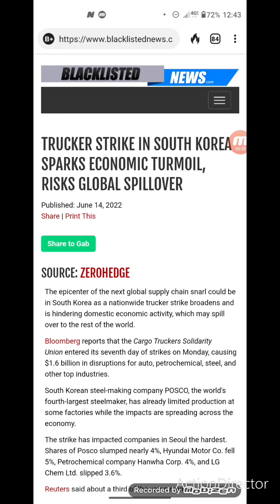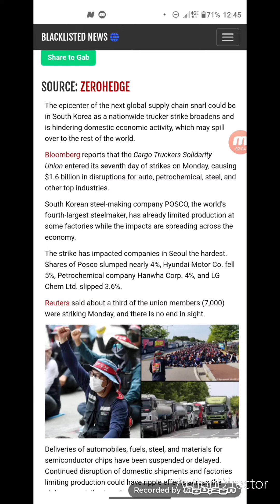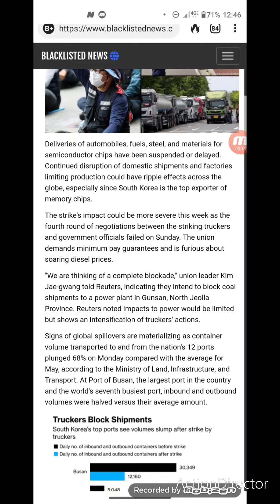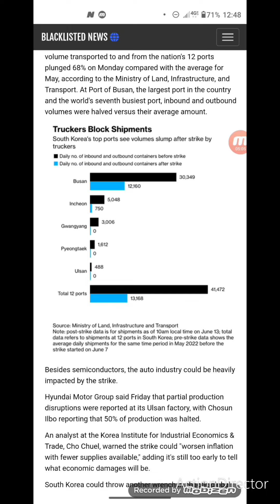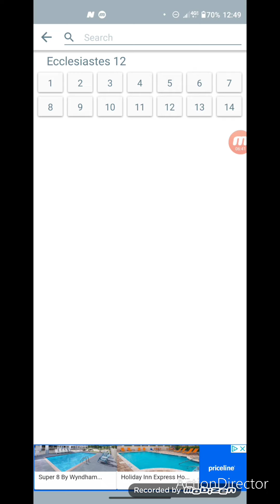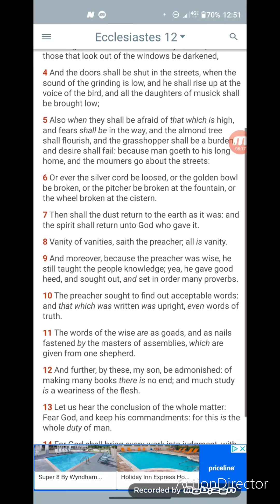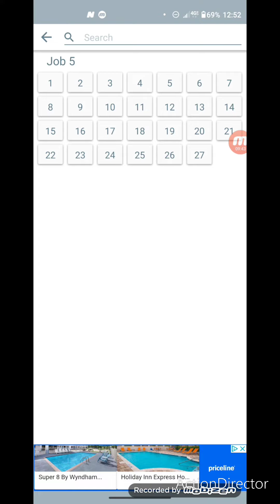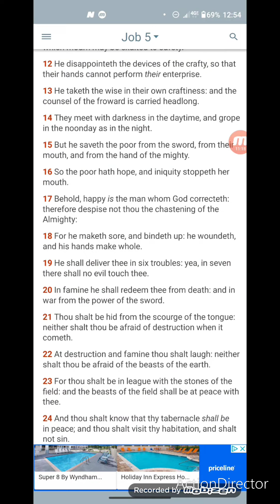Trucker Strike In South Korea